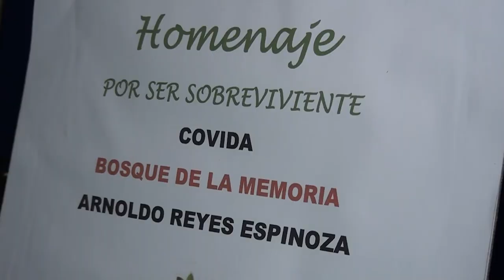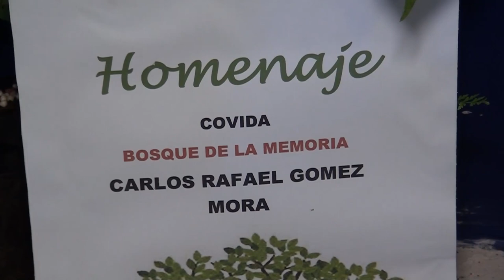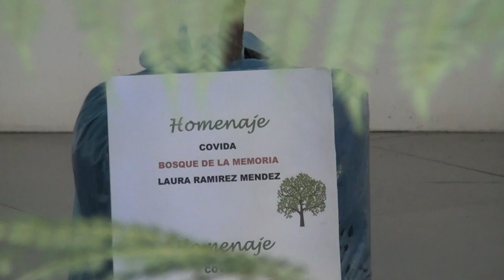Con árboles recordaron a personas que perdieron la batalla contra Covid 19